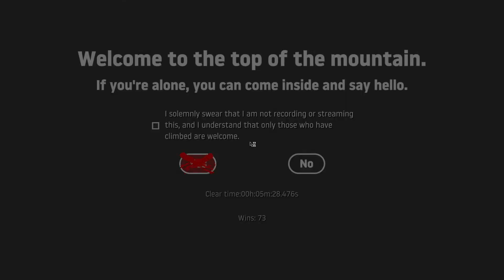Getting Over It in 5 Minutes